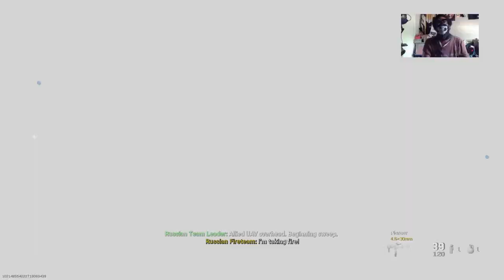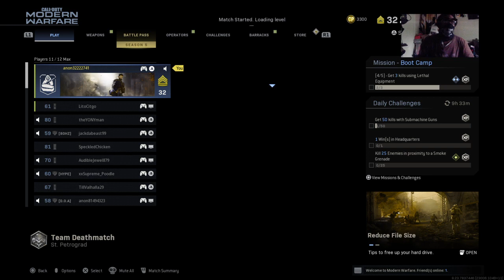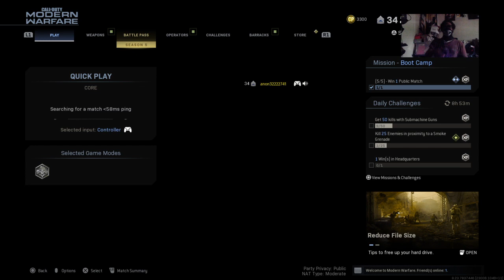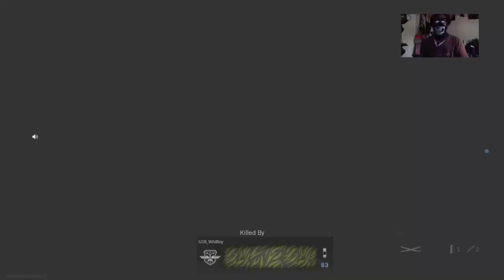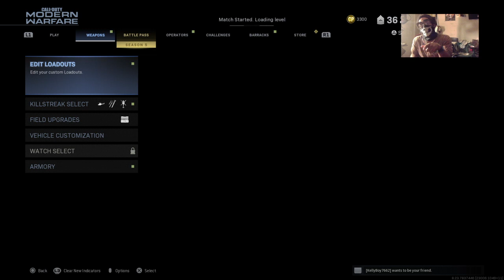Highlight: COD Modern Warfare 2019 Who In Here!?!? LMFAO!!!!!!